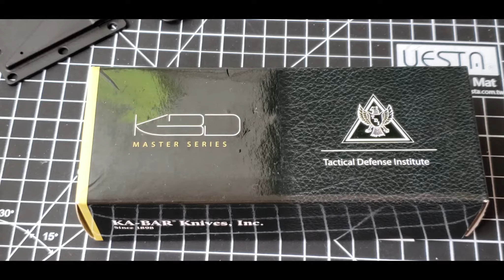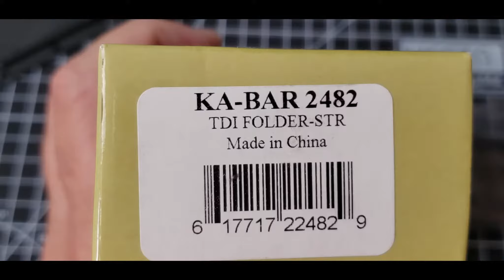Kabar TDI Folder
Kabar TDI. É bruto, rústico e sistemático! Compensa conferir!